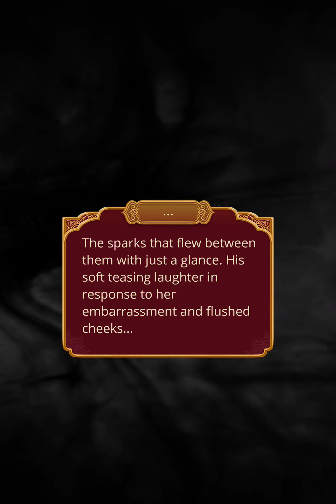Devi Thought About Ram ❤️ Diamond Scene 💎 KFS S2E1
❗This choice will improve the romantic relationship with your love interest